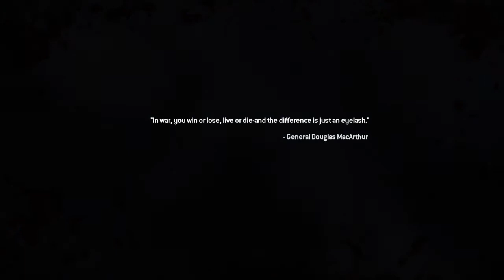Call of duty mw2 remastered campaign #2